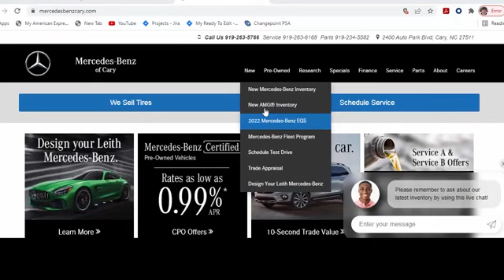New 2024 Mercedes-Benz GLB 250 Cary For-Sale, NC Z406489 - SOLD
Year: 2024
Make: Mercedes-Benz
Model: GLB 250
Trim: GLB 250
Transmission: Automatic
Color: Black
Stock #: Z406489
VIN: W1N4M4GB6RW353544

Address:
2400 AutoPark Boulevard